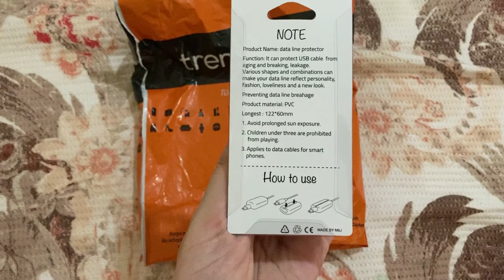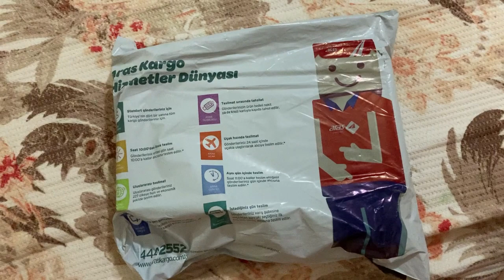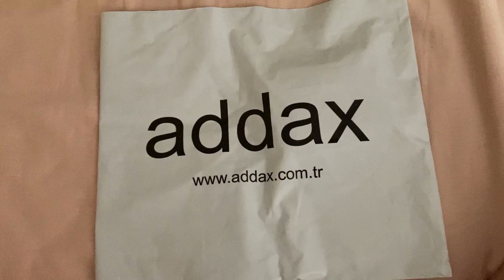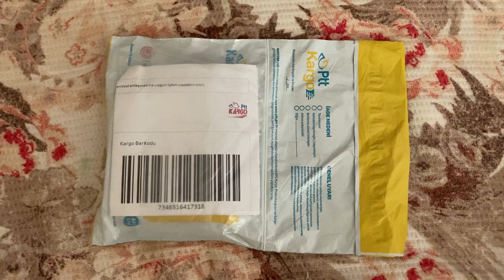GRATİS ALIŞVERİŞİM 💜 KARGO AÇILIMI 🗳️ DÜĞÜN DERNEK 💃 ERDEK 📍 | benimle 1 hafta!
İlk haftalık vlog çekimimle karşınızdayım!

Merak ettiklerinizi, fikir ve önerilerinizi yorumlarda belirtmeyi unutmayın.
İstediğiniz custom content veya tray dosyası olursa paylaşabilirim. Bana soru sormadan önce soru-cevap videosuna göz atmayı unutmayın.
İyi seyirler.

Videodaki ürünler:
Palette Kalıcı Doğal Renkler Saç Boyası 4-0 Kahve
Bee Beauty Greyfurt Yüz Temizleme Köpüğü 150 ml
Cettua Clean&Simple Gözenek Temizleyici Yüz Maskesi
Cettua Clean&Simple Yaşlanma Karşıtı Yüz Maskesi
Beaulis Tropical Paradise Sunkissed Afterglow Lip Balm 206 Salmon
Beaulis Tropical Paradise Sunkissed Afterglow Lip Balm 508 Rouge
Benri Ekstra Güçlü Pompalı Aseton 200 ml
Nascita Dolly Bird Faux Mink Takma Kirpik
Eklips Takma Kirpik Takma Aparatı
MY MÜRDÜM Iphone Uyumlu Sevimli Karakterler Şarj Kablo Koruyucusu
shoptocase Iphone Se 2020 Beyaz Lansman Dalmaçyalı Desenli Telefon Kılıfı
shoptocase Iphone Se 2020 Sarı Lansman Papatya Telefon Kılıfı
Addax Kadın Bej Cüzdan Czdn79
ESMA BİJUTERİ & TEKSTİL Su Yolu Abiye Küpe - Iki Sıra